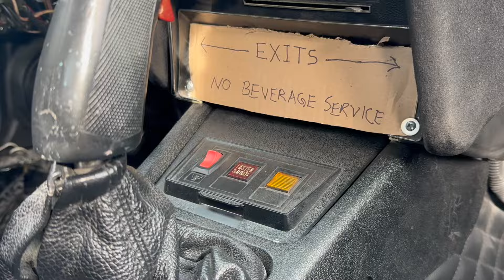Coastal Range Rally Classic 2024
Rallying is life.  Everything else is just waiting.

Driving While Awesome's Coastal Range Rally goes Classic.

30 cars older than 1999 participated in this 3-day vintage tour, which covered a thousand miles of Central California's backroads’ greatest hits.

Click here or above to watch the video.

This group encourages enthusiasts to drive their special cars the way they were intended regardless of value or age.

Typically, they allow any year car so long as they bring a sense of occasion-however, this time they wanted to slow it down with cars older than 25 years.  I love driving with older cars and slowing things down a bit.